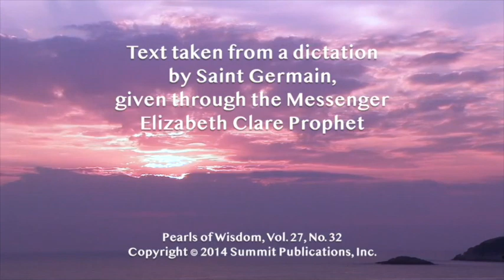Understanding the Drug Conspiracy